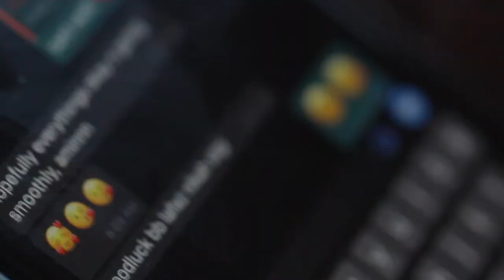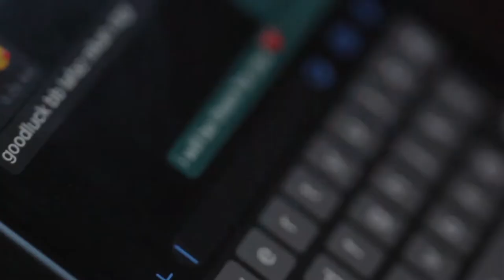HIGHLIGHT IKQMAL NAJIHAH